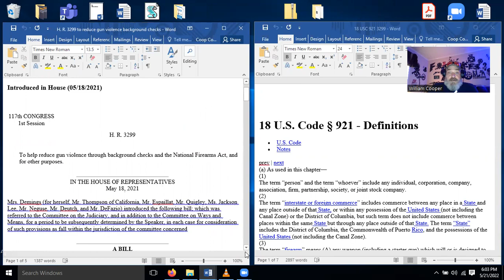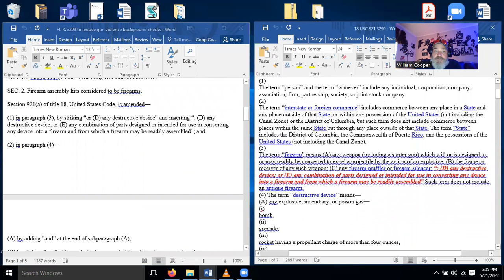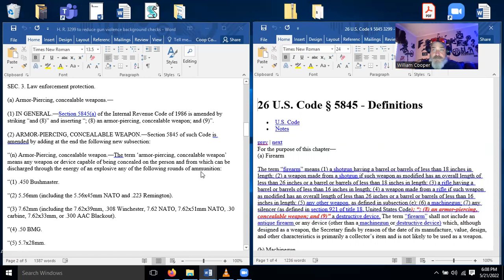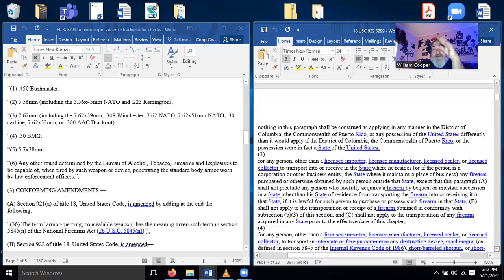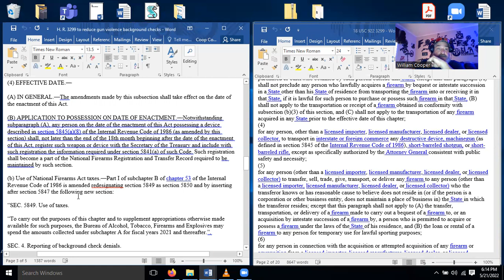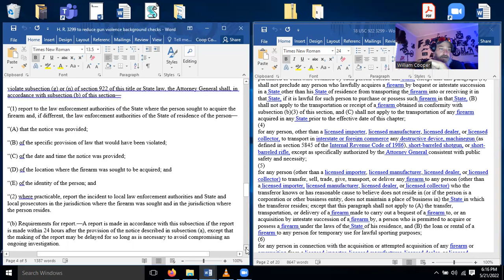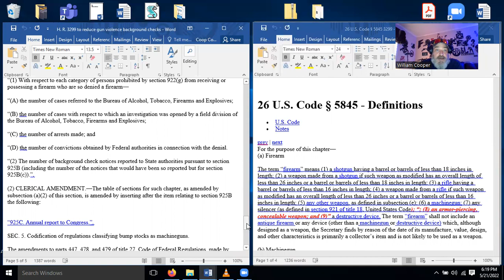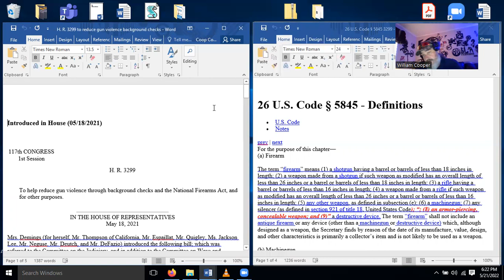Paper Cuts Ep: 46 HR 3299 “Protecting Our Communities Act”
To help reduce gun violence through background checks and the National Firearms Act, and for other purposes.